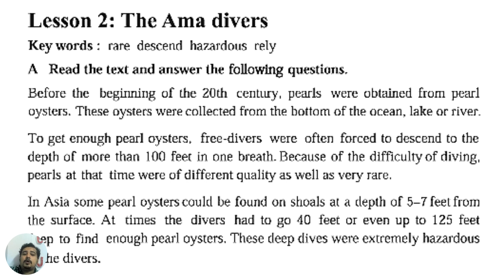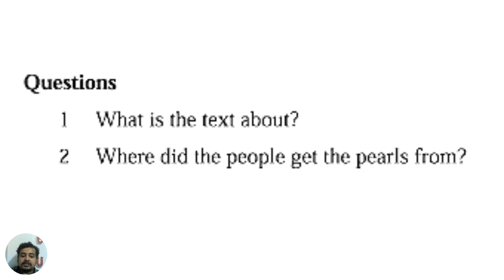Class 8 English Unit 7 Lesson 2 | Part 1 | The Ama Divers